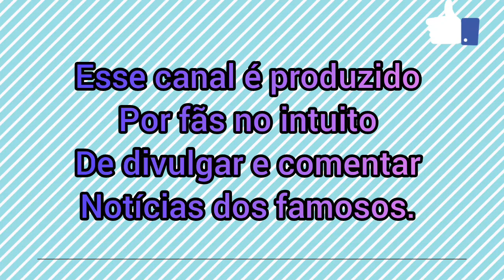TIAGO FAZ COMENTÁRIO DUVIDOSO EM A FAZENDA 13